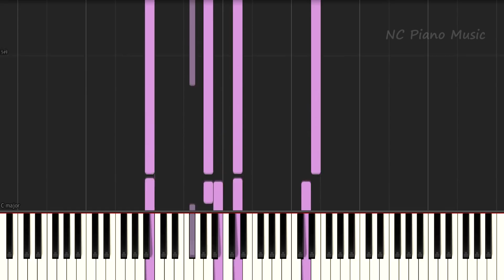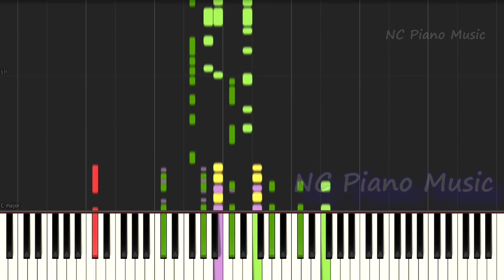【超絶ピアノ】LOSER / 米津 玄師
より原曲に近い「ピアノ＋ドラムs」と「ピアノのみ」＆「ゆっくり版」があります、お好きな方をどうぞ。
たまに「メロディ抜きのカラオケ版」もあります、お好きな動画をどうぞ。

超絶版は基本一人で弾くことはできませんが、何人かで弾いたり、ベースパート、ギターパートなどが楽譜ではなく鍵盤上に見ることができますので、ピアノ練習、耳コピ、弾いてみたなどの参考になればと思います。

This is a transcendental piano instruments version. Also I have practice movie for one finger and both hands in normal and slow tempo.Have a fun!